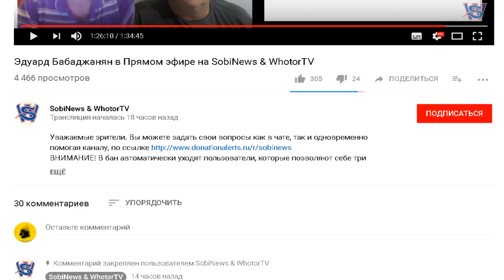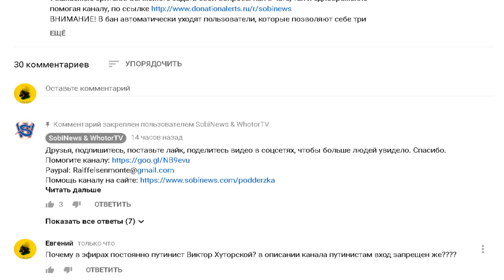Канал помойка фашистов Виктор Хуторской SobiNews & WhotorTV